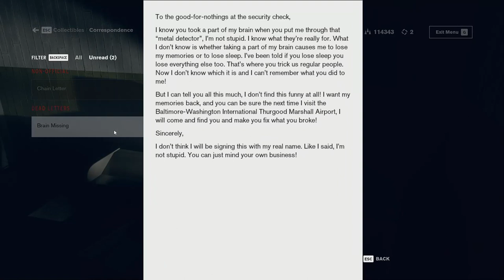The Stranger - Control 024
We continue our pursuit of Hartman towards the Fra Mauro AWE and, once he's dealt with, we find a locked cell with a stranger inside who talks in...not riddles but just jumbled words. He wants something and, after some trial and error, it appears he wants a head?